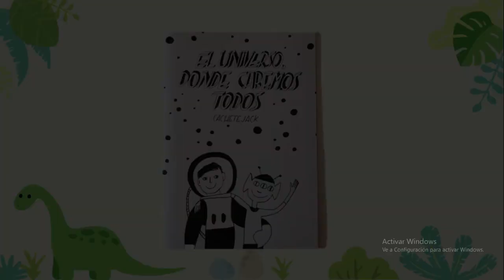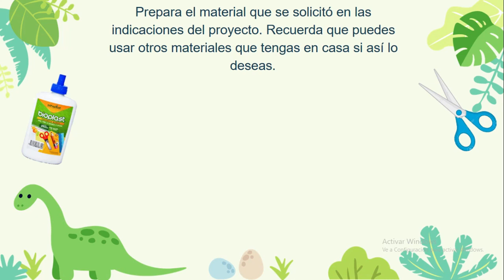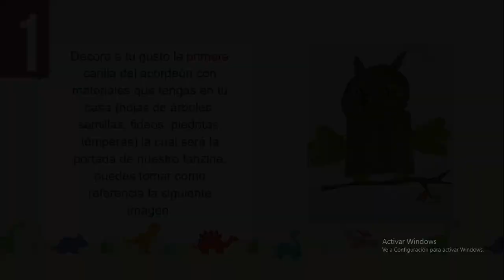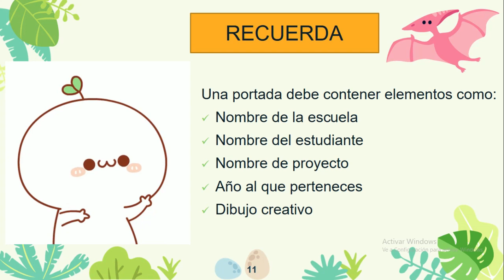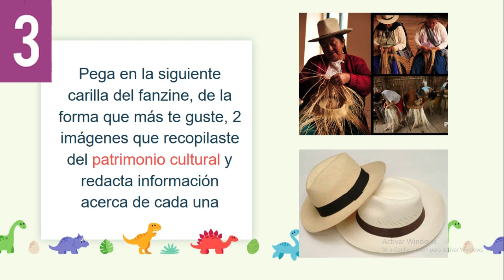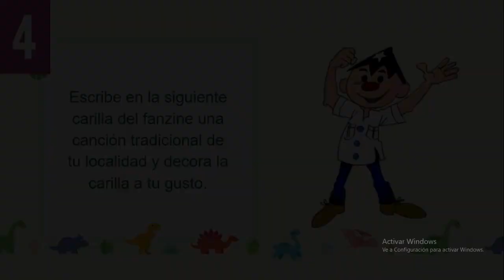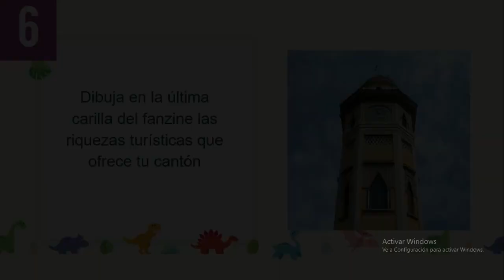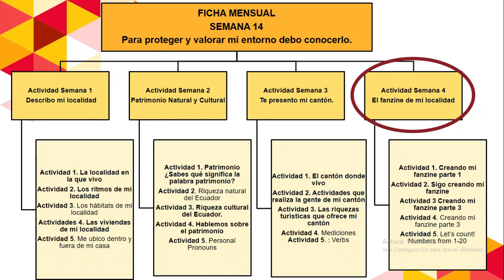Semana 14. 3ERO EGB Elemental Actividades 1 - 4 (De 31 agosto al 4 de septiembre) ELABORO MI FANZINE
Ya estamos en la Semana 14!!! ( Del 31 de agosto al 4 de septiembre) .
Y aquí te cuento de qué tratanl las actividades 1, 2, 3 y 4 de la Ficha Pedagógica correspondientes para esta semana.
Si deseas el documento en formato PDF de la presentación DE FORMA GRATUITA, puedes bajarlos de